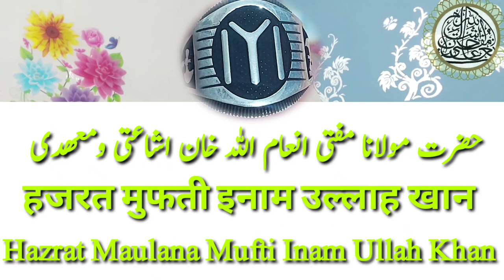شادی کے موقع پر دولہے کا مہندی لگانا حرام ہے؟اور کن جگہوں اور مواقع پر مہندی لگا سکتےmahendi shadi